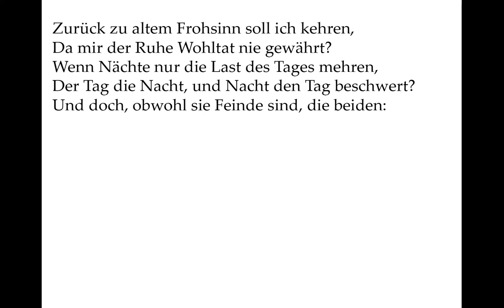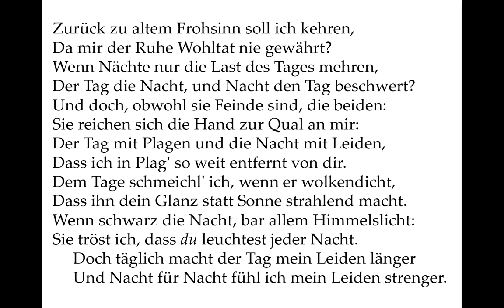Shakespeare: Sonett 28 (deutsch) - How can I then return in happy plight (in eigener Nachdichtung)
Was das mit einem macht, wenn man so an der Liebe leidend nicht schlafen kann. Tag und Nacht werden hier zu zwei Feinden, die sich aber zusammentun, den Liebenden leiden zu lassen. Da hilft es auch nicht, dem Tag und der Nacht vom Geliebten ständig vorzuschwärmen, womit im Prinzip gemeint ist, dass man Tag und Nacht an den Geliebten denkt.